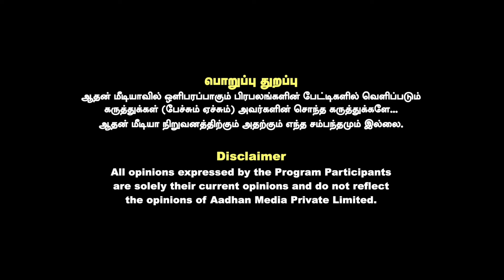மாற்று தலைவருக்கு தமிழக பாஜக தயாராகிவிட்டதா? | அஸ்வத்தாமன் ஆவேசம் | AADHAN NEWS